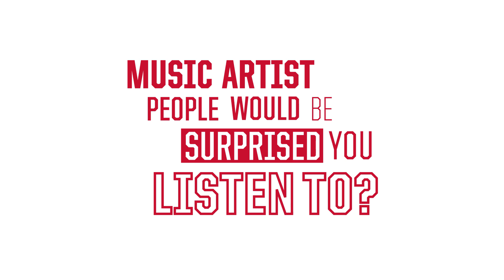Get to Know Nassir Little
Learn some things you may not have known about the Blazers rookie.